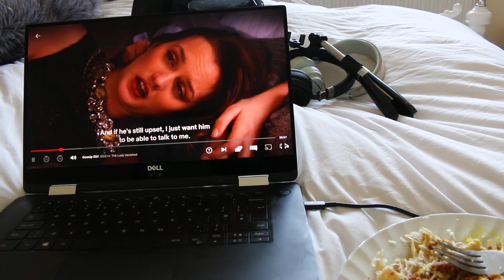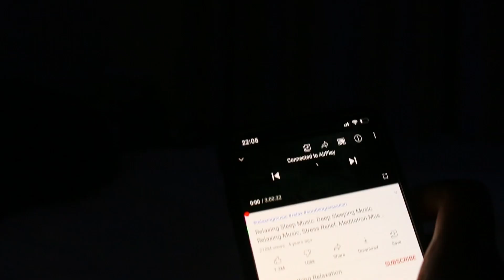VLOG | Keto Lunch, Workouts & Indoor Cinema | Scola Dondo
SO happy to be vlogging! This was a fun one as a prepared a root canal friendly keto lunch (lol), got a good workout in and had a super cosy indoor cinema evening 😁 Get your BenQ Projector

If you're wondering, the film we watched on the projector was Crazy Rich Asians, one of my favourite movies! Also didn't mention that my keto lunch included chicken, avocado, tomato, cheese and crispy onions 🥗

Stay Healthy & Luscious! x

About me:

Hi! My name is Scola and welcome to the official Scola Dondo YouTube Channel!

I'm a 24-year-old Personal Trainer and food lover!

When I was 14, I was obese and extremely unhappy. Eventually, I decided it was time to get healthy and lose some weight! Through healthy eating and exercise, I managed to lose 50lbs. Now I'm healthy, happy and ready to share my tips and tricks to get HEALTHY!

In this channel, you’ll find a variety of fun and entertaining content, including Afrobeat Workout, Life Update, Fitness Hacks, Fitness Challenges, Workouts, What I Eat and much more!